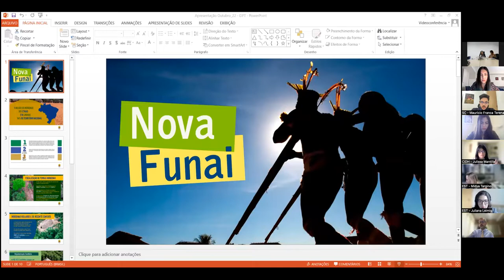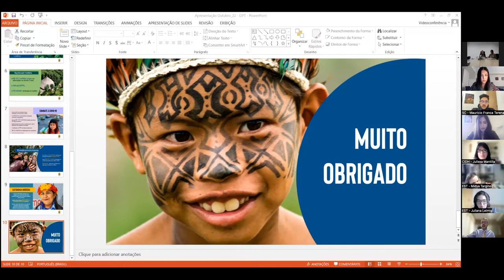12 BR ENG - Situation of the human rights of indigenous peoples in Brazil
Situation of the human rights of indigenous peoples in Brazil